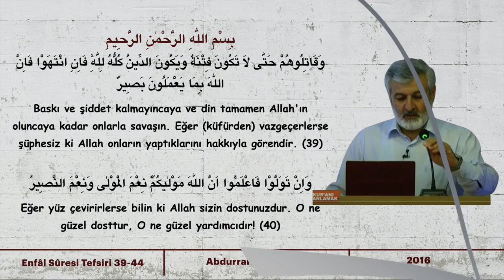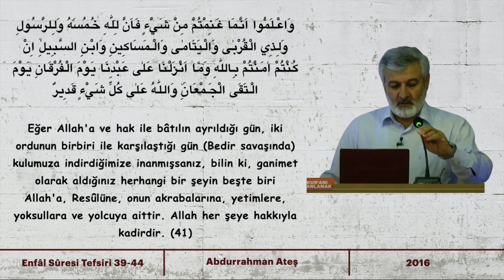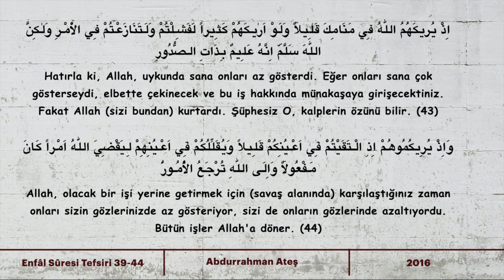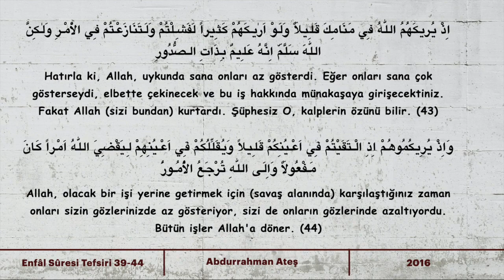131. Ders (Ses Kaydı) | Enfâl Sûresi (39-44) Tefsiri | Abdurrahman Ateş (2016)